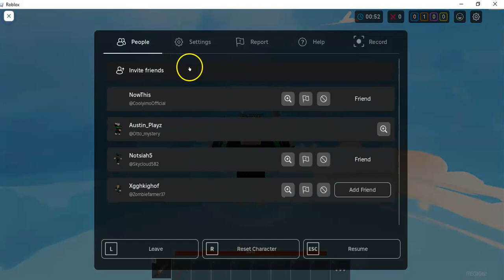this bedwars glitch was insane wait until the end